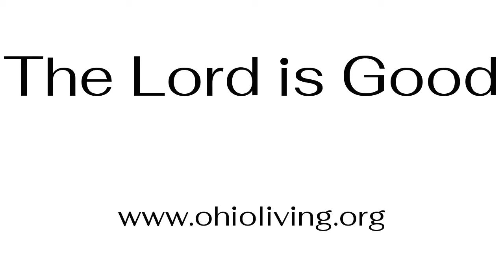Friday Prayer 6 04 2021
"Oh, taste and see that the LORD is good!  Blessed are those who take refuge in Him."  Psalm 34:8

Have you tasted the GOODNESS of GOD??